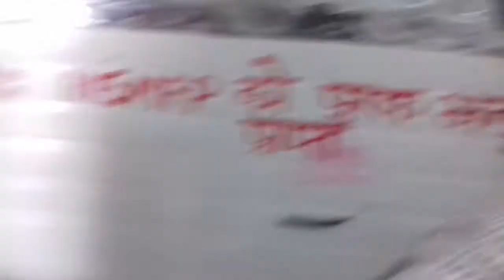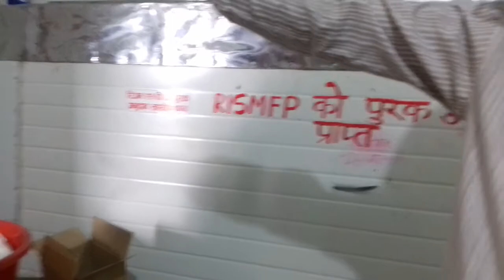Menthol Crystal production In Nepal